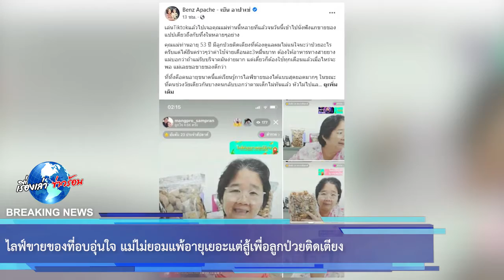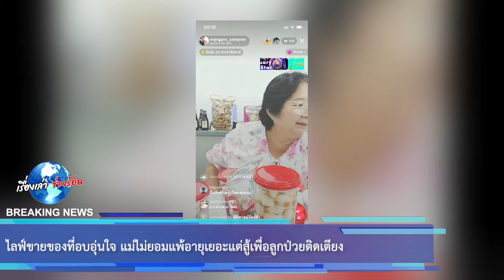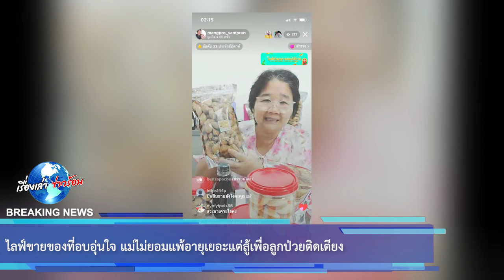ไลฟ์ขายของที่อบอุ่นใจ แม่ไม่ยอมแพ้อายุเยอะแต่สู้เพื่อลูกป่วยติดเตียง